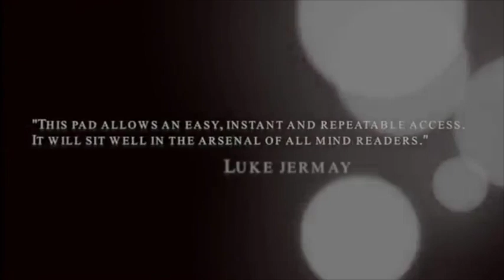HPad by Henri Beaumont and Marchand de trucs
World Magic Shop DO NOT SELL Every product listed anymore. for the items we sell.

If you're looking for a practical, reliable and undetectable tool for secretly reading what your spectators have written... You're looking for the Hpad.

Months of design and development have gone in to ensuring that the Hpad meets the needs and expectations of modern mentalists. The Hpad comes as a full set that includes a DVD explaining all the moves you need to know to use the device, as well as two routines - an ACAAN and a magic-square effect.

The gimmicked marker pen has been specially manufactured to make sure that it's very comfortable to use and easy to read. Also supplied is another gimmick that can be fitted to a Sharpie.

The notepad used is made by Rhodia, so it's easy for you to refill yourself - simply buy a refill pack from a stationary store or Amazon.

What's included

Hpad
Gimmicked marker pen
30-minute instructional DVD
PDF
of additional ideas
Extra Sharpie gimmick
Key features

Instantly obtain information in full view of your audience
Very clear writing
A7 size notepad - perfect for close-up
Familiar style of notepad
A method for resetting immediately is built into the notepad - you can reset right in front of your spectators
Polypropylene covers ensure that your notepad will last as long as possible
What the pros say...

Henri Beaumont has finally made a pad that looks like a genuine notepad and produces the most readable impression on the market!

Vincent Hedan

This pad is quick and easy to use and resets instantly! It's perfect for any mentalist.

Luke Jermay